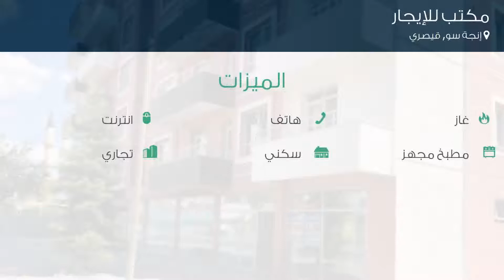مكتب للإيجار في شارع إيف سوكاك, إنجة سو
تفاصيل العرض:-

رقم: 3271216

ميزات:-

2 الغرف, 1 سعة مرآب السيارات, هاتف, انترنت, غاز, مطبخ مجهز, سكني, تجاري